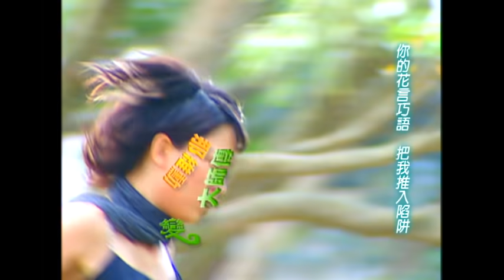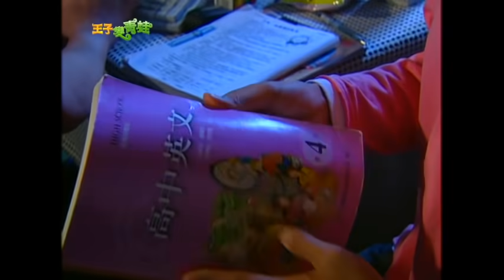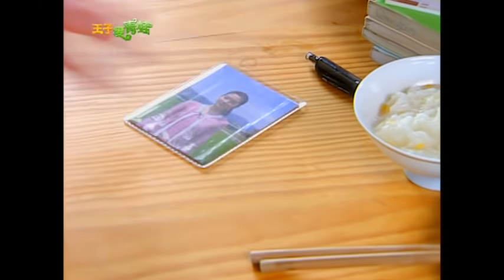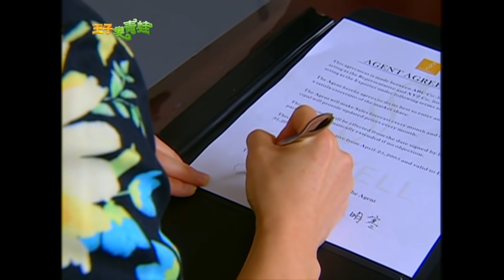【王子變青蛙The Prince Who Turns Into a Frog】EP06｜三立華劇